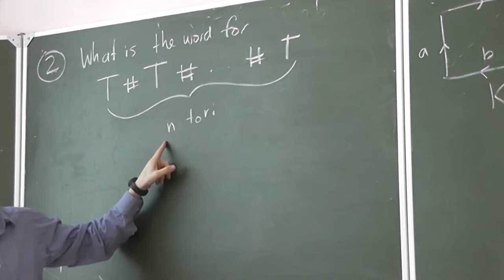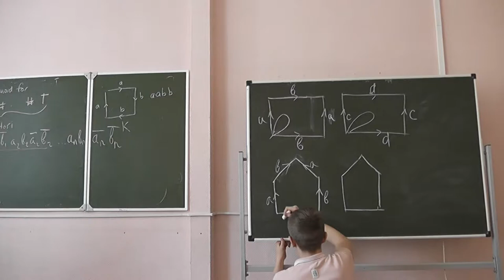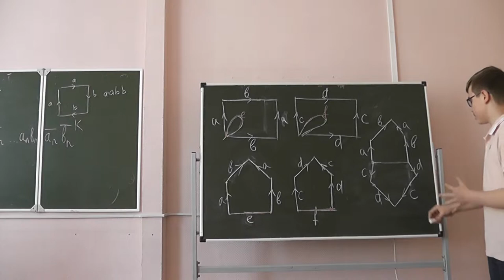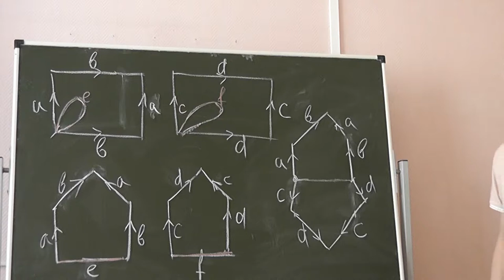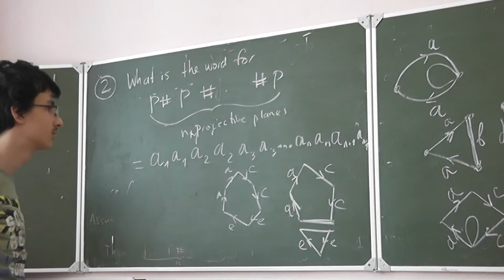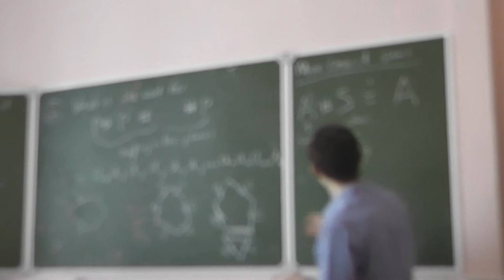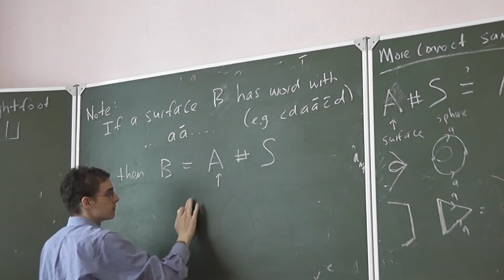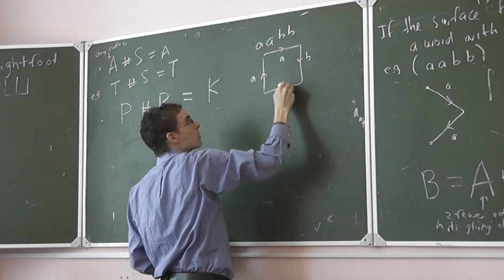12 Сферы с ручками, проективные плоскости. Схемы склейки